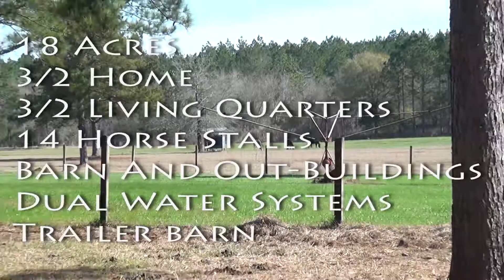Horse Farm For Sale 2051 HGY 79 near Bonifay Florida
18 Acre Horse Farm
3/2 Home
3/2 Living Quarters with Chair Lift
Dual Wells
14 Horse Stalls
Barn with Tack and Feed Storage
Out-Buildings for Hay Storage and Horse Trailers
Pond
Fenced, cross-fenced pastures

Contact your Realtor for information and current status.